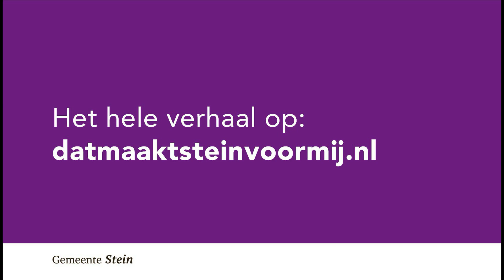Samen een krokuslint maken | Dat maakt Stein voor mij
Kinderen herdenken slachtoffers van de Eerste Wereldoorlog

Op maandag 1 oktober steken de kinderen van groep 6, 7 en 8 van basisschool de Avonturijn uit Berg aan de Maas met het veerpont over. Het is dit jaar 100 jaar geleden dat de Dodendraad is afgebroken. “We gaan vandaag witte krokussen planten om de mensen van de Eerste Wereldoorlog te herdenken”, vertelt een van de kinderen.

Verhalen uit Stein
Datmaaktsteinvoormij.nl is dé plek voor verhalen van inwoners, verenigingen en ondernemers over wat Stein voor hen Stein maakt. De gemeente is trots op alle burgerinitiatieven en betrokken vrijwilligers die daaraan dagelijks hun steentje bijdragen. Het platform zit vol verhalen, die inspireren en het leven in Stein zichtbaar maken.

We zijn op zoek naar verhalen van inwoners, verenigingen en ondernemers die een kijkje geven in het leven in Stein. Heb je een goed verhaal?